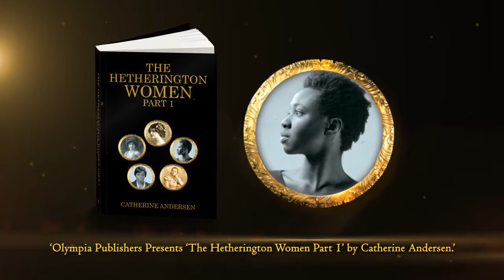Catherine Andersen- The Hetherington Women Part 1 (Olympia Publishers)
The Hetherington Women Part 1 by Catherine Andersen. (Olympia Publishers)

Publisher: Olympia Publishers ( 31st July 2014)
Format: Paperback (382 pages)
Language: English
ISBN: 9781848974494